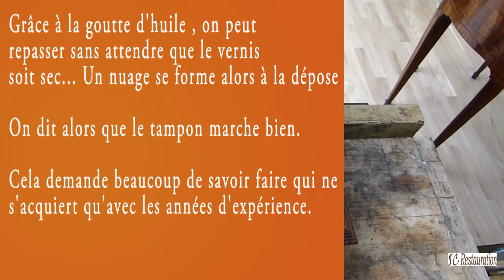Le vernis au tampon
La technique du vernis gomme laque au tampon.